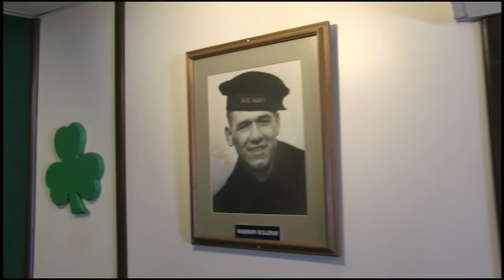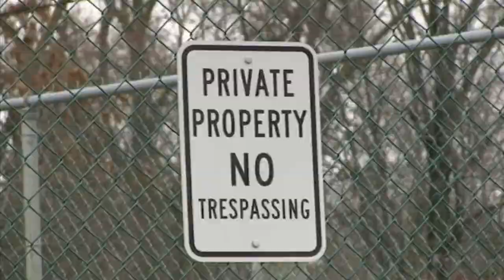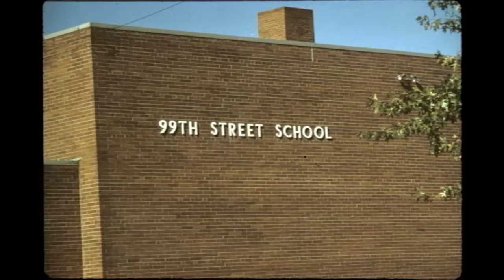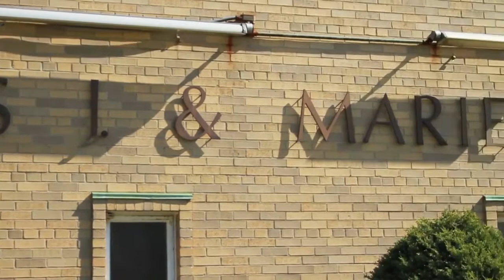A Hawk Moment: In History